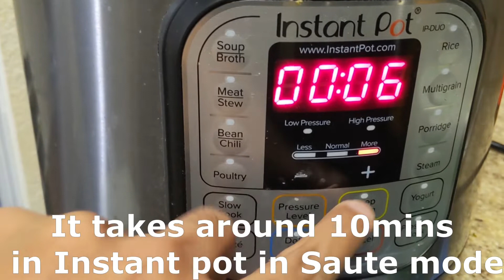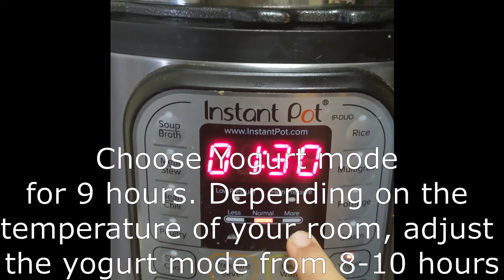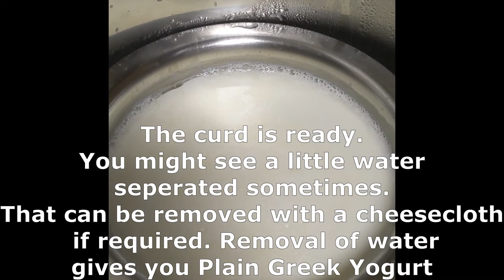How to make plain thick curd/yogurt/dahi at home using an instant pot- Beginners 'How to' recipes!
How to make plain curd/yogurt/dahi  at home : Ingredients : Whole milk, yogurt/curd culture.

Trying to explore few simple but very essential items for everyday cooking/food in this playlist .

This channel is created to explore simple , tasty , healthy and easy recipes with minimum ingredients. The video will be short and crisp with all details:)